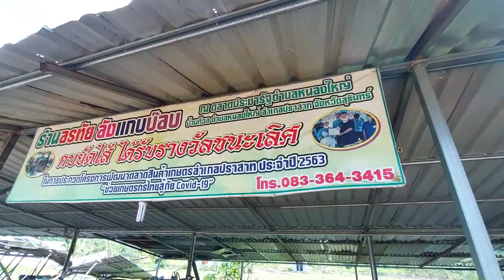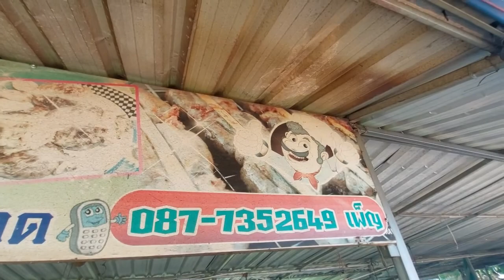ไม่น่าเชื่อว่า กบ จะทำแบบนี้ได้